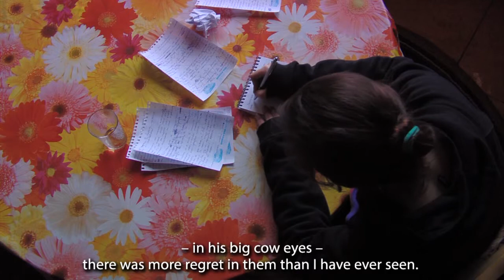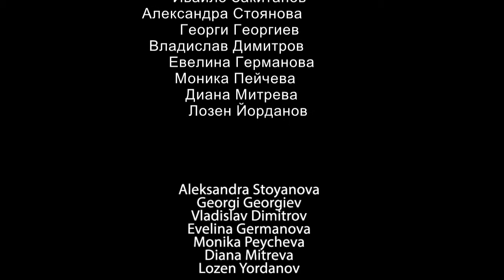Животът е сцена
Филмът е създаден по проект „Животът е сцена" на Сдружение „Дебют", Кюстендил.